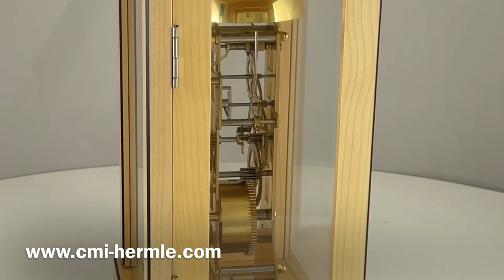W23056.090791 Hermle "Brayden" Skeleton Table Clock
"Brayden" Hermle Skeleton Table Clock
Part Number : W23056.T30791

Description : Inspired Design, German Made, Solid Maple Wood Timber Table Clock in Ice Beech

Size: 26.5 cm High x 18.5 cm Wide x 12.5 cm Deep
Weight: 2 Kilograms
Material : Solid Brass, Nickel Plated Steel, Glass and Timber

Features : Solid Brass, Nickel Plated, Hand Assembled Movement with Bell Strike
Glass Door, Side Panel Glass, Aluminium Dial with Arabic Numbers

Uses : Hermle W.00791.081165
14 Day, Spring Wound Bell Strike Movement with Front Mounted Pendulum.
Hand Polished, Hand Assembled Movement. Top Mounted Chime Hammer on Brass Bell.